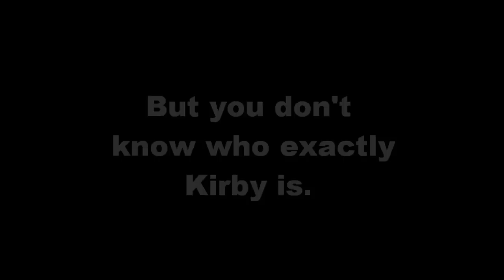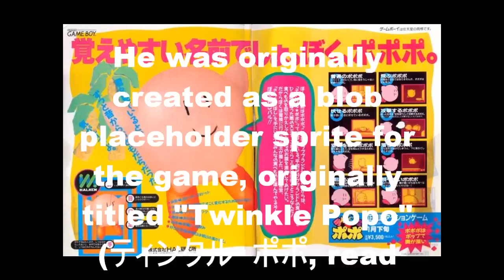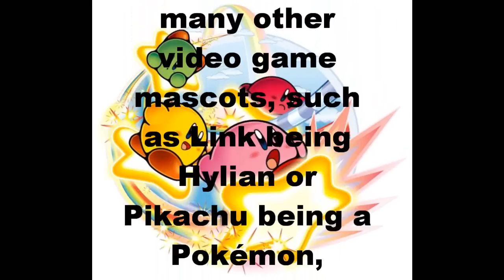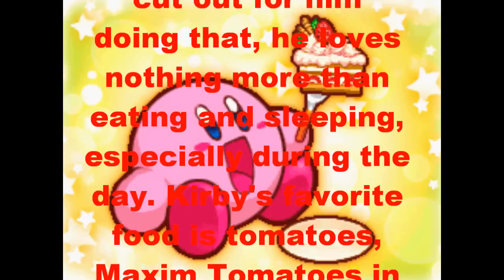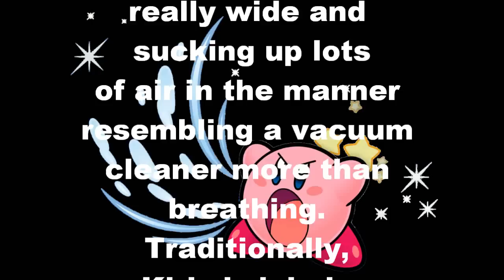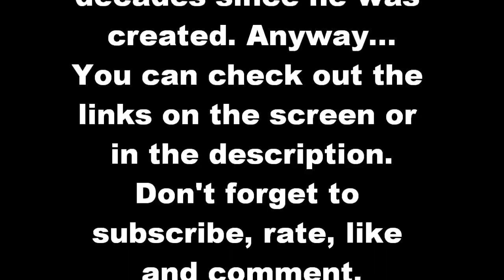Who is Kirby?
In this video, I show you who is Kirby. And there a lot of stuff you didn't know before about this little pink puff.

I'm sorry that the text seems too fast for you Back then, I watched the video and it seemed not too fast. To fix it, I'll post the text in the description.

Watch other videos about characters that are in Kirby's series:
Annotations will be added later.